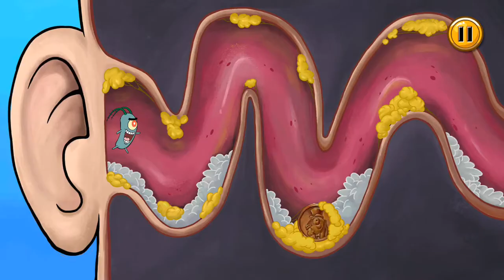FUNNY SPONGEBOB'S Game Frenzy 😂GROSS 🤢 Gameplay Episode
BEST GAME APPS FOR KIDS
Join SpongeBob and Patrick collect fast and frantic minigames in Bikini's Bottom's biggest adventure yet in SpongeBob's Game Frenzy! Tap, draw, tilt, shake, drag and scrub your way through hilarious classic SpongeBob Squarepants moments to save Bikini Bottom.

Mr. Krabs latest get-rich-quick scheme is an old fortune telling machine called the Great Wumbozi. SpongeBob and Patrick can’t resist playing with the machine, and when they do, they find themselves in a frantic adventure where they must win games, collect fortunes and defeat the Great Wumbozi.

Features:
• The more you play, the bigger the game gets! Unlock more games from the Great Wumbozi as you play.
• Each game unlocked adds a unique fortune card with a fun show fact to your collection.
• Winning streaks increase your game speed and difficulty.
• Create your own playlists with your games, then challenge friends and family to high score battles.
• Unlock All Star Cards with unique challenges for more fun.